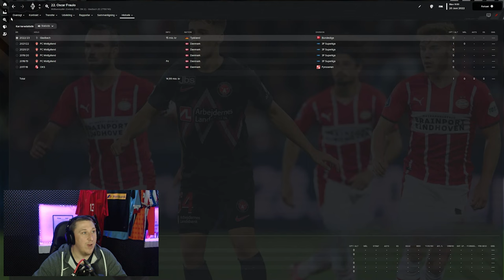10 DANSKE TALENTER | FM23 DANSK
10 blandede Danske talenter til dit FM23 save. Nogle mere kendte end andre! Jeg har forsøgt at blande det lidt, så det ikke kun er de mest kendte i får.

Håber i nyder videoen!

Editor: @LordMike